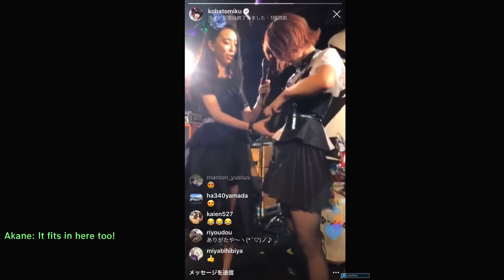[BAND-MAID] instagram live: Merch Promotion by Saiki and Akane (2018, ENG sub)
from Miku's instagram live in 2018
❌sacosh ⭕️sacoche